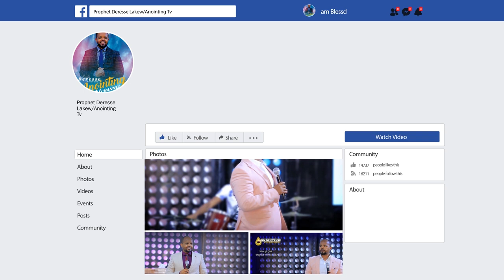የ2013 የኢትዮጵያውያን አዲስ አመት አዝናኝ እና አስተማሪ ልዩ የበዓል ጥያቄ እና መልስ ፕሮግራም